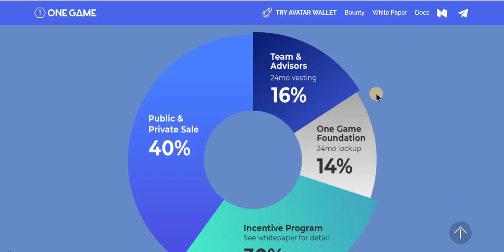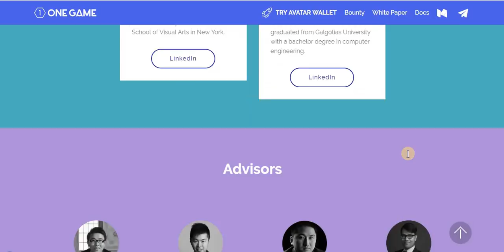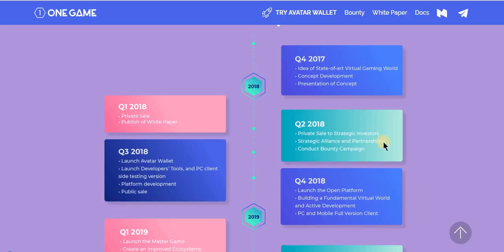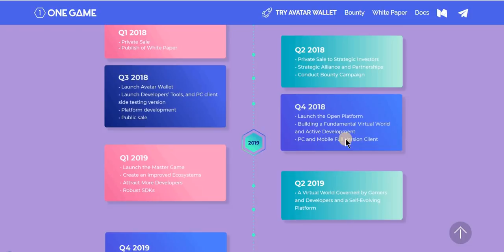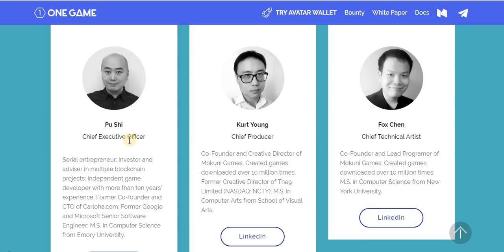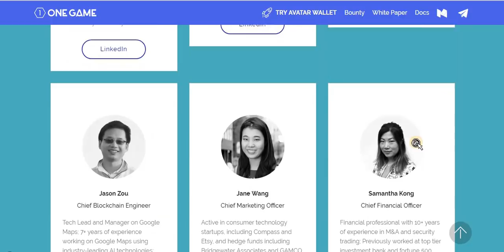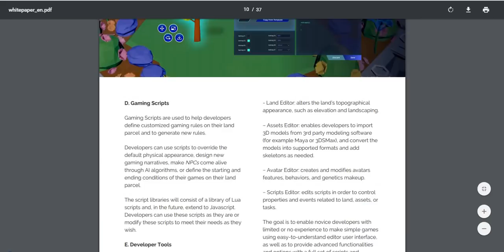Обзор OneGame - Часть 2